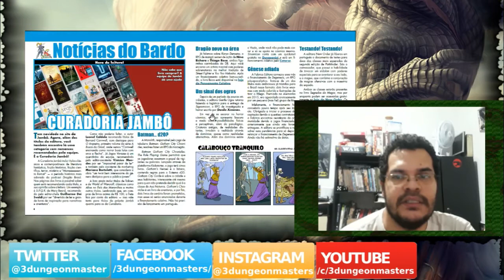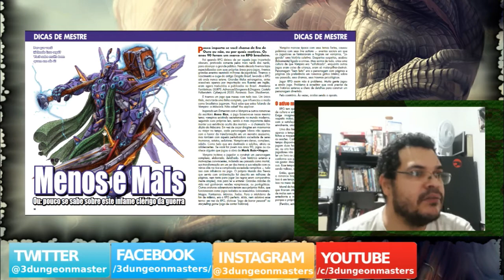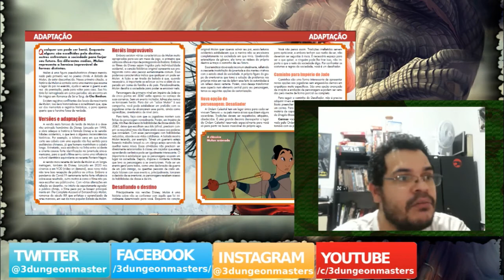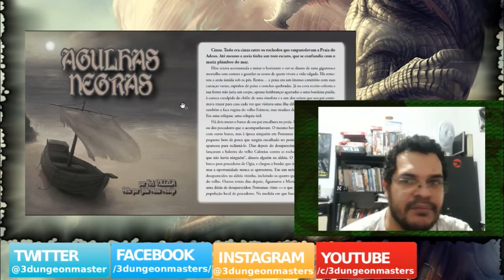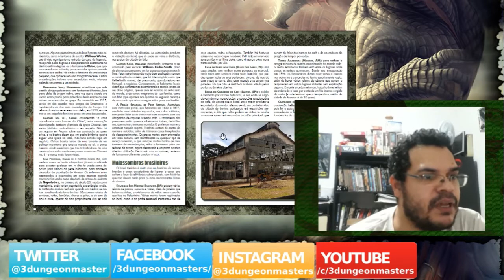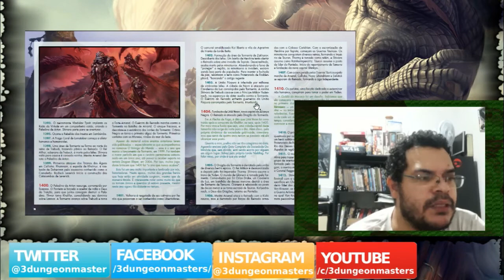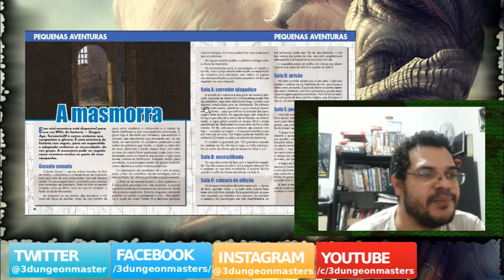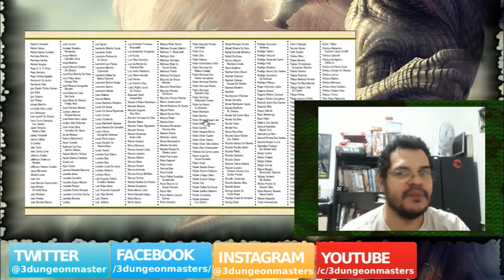Resenha do Mestre: Dragão Brasil #159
Olá pessoal! No vídeo de hoje falamos a edição 159 da Dragão Brasil.

Você pode comprar os livros do Tormenta e 3D&T, clicando nos links abaixo (comprando qualquer produto através destes links você nos ajuda financeiramente):

- Império de Jade (Amazon formato físico)
- Manual 3D&T Alpha (Amazon formato físico)
- 3D&T: Manual da Magia (Amazon formato físico)
- 3D&T: Manual do Defensor (Amazon formato físico)
- 3D&T: Manual dos Monstros (Amazon formato físico)
- 3D&T: Tormenta Alpha (Amazon formato físico)
- 3D&T: Mega City (Amazon formato físico)